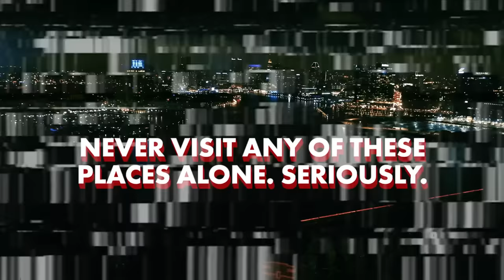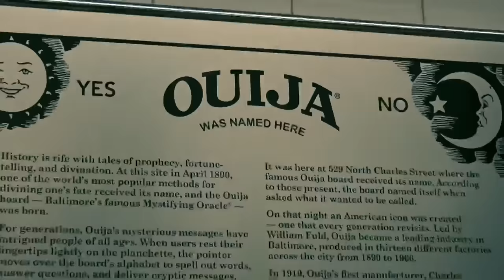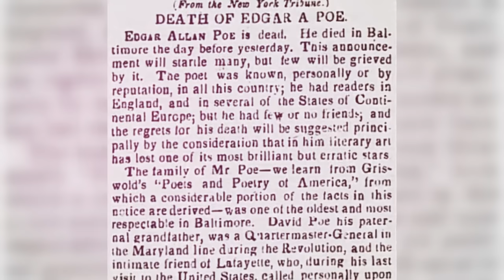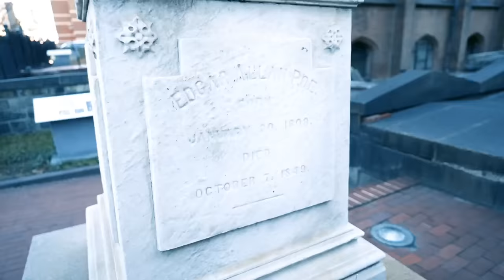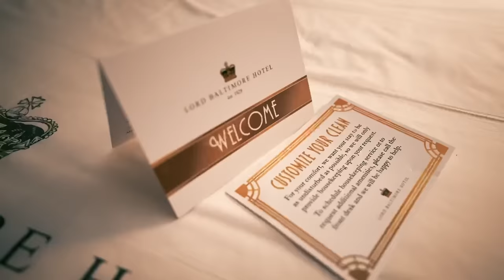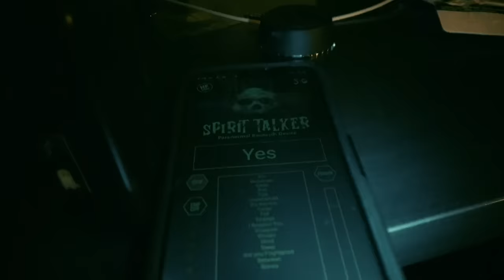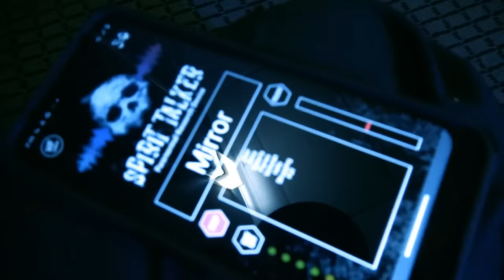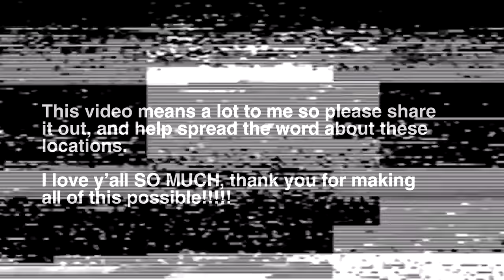The SCARIEST Place In Baltimore: HAUNTED, DANGEROUS & ABANDONED | DO NOT VISIT | Paranormal Activity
In this documentary we visit 5 of the SCARIEST most HAUNTED places in Baltimore, Maryland and attempt to find evidence of GHOSTS. The paranormal activity that we caught on camera in this video is SCARY and these locations will scare you to your CORE. Get ready to get REALLY spooky... and DO NOT TRY THIS AT HOME!
LISTEN TO MURDER IN AMERICA (my new podcast)!
Listen to the podcast!